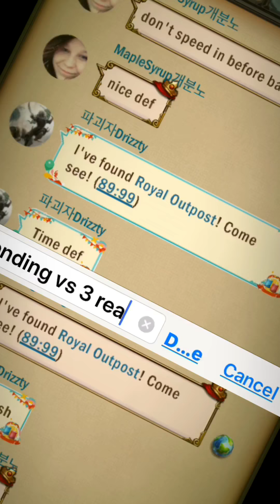TLS vs the word (realm invasion) - war and order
Round 3 - the new realm invasion